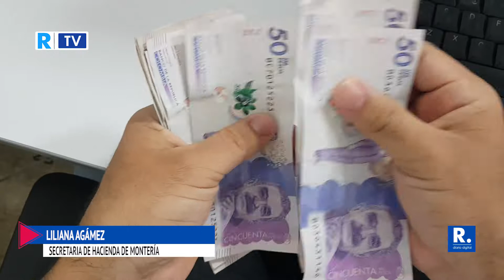Montería con casi 8.000 contribuyentes omisos por no declarar impuesto de Industria y Comercio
La Secretaría de Hacienda anunció para el próximo año un proceso de fiscalización más riguroso.

¡Siempre Informando! 📢/